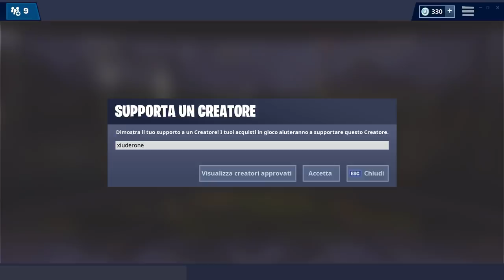I REGALI DELLA NUOVA MODALITA' FUGA! + ELICOTTERO MISTERIOSO! (FORTNITE STAGIONE 8)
TORNA LA MODALITA' FUGA CON TANTI NUOVI REGALI PER TUTTI! Parliamo anche del MISTERO DELL'ELICOTTERO e delle NUOVE SKIN ARMI!

BENVENUTO!

➜ Motherboard: MSI Z97M GAMING
➜ GPU: NVIDIA GeForce GTX 970
➜ Cuffie: TRUST GXT 393 MAGNA
➜ Mouse: TRUST GXT 188 LABAN
➜ Tappetino: OMEN Mouse PAD 300
➜ Tastiera: TRUST GXT 890 CADA
➜ Microfono: TRUST GXT 252+ EMITA PLUS
➜ Sedia: AROZZI Torretta Orange
➜ Desk: AROZZI Arena-Green
➜ Webcam: Microsoft Lifecam Studio
➜ Handcam: Microsoft Lifecam HD-3000
➜ Monitor(2x): MSI OptixG24C LED Gaming Monitor 24''

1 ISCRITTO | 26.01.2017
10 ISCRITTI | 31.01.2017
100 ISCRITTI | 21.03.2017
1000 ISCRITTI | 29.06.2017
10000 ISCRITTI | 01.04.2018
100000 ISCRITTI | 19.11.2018